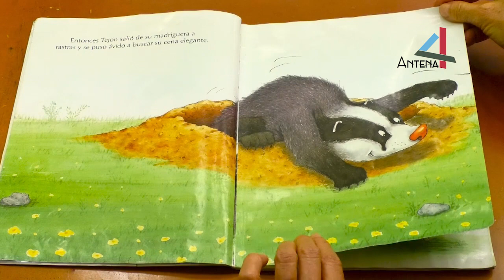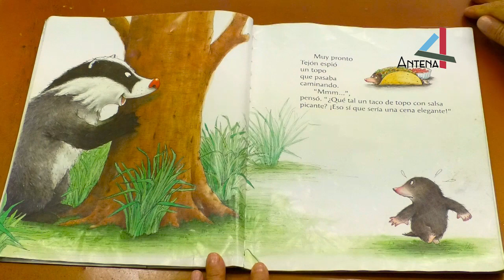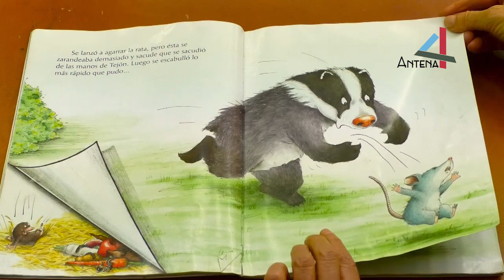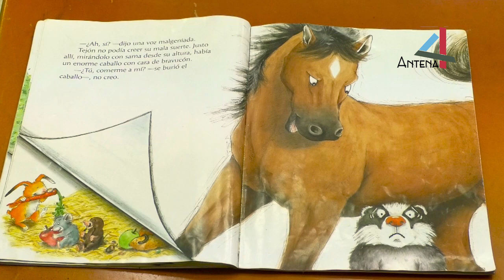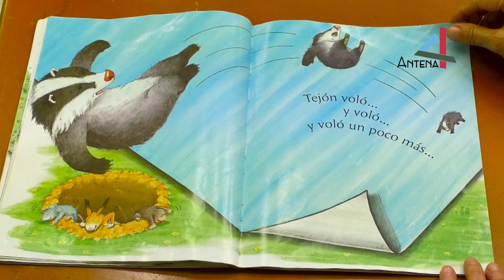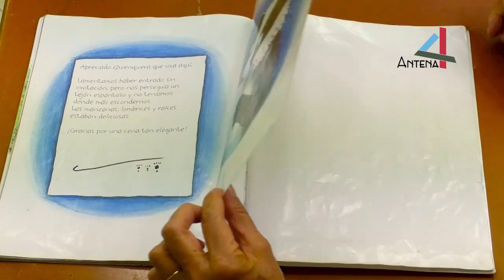HORA DEL CUENTO: UNA CENA ELEGANTE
Cuento: Una cena elegante
Autor: Keiko Kasza